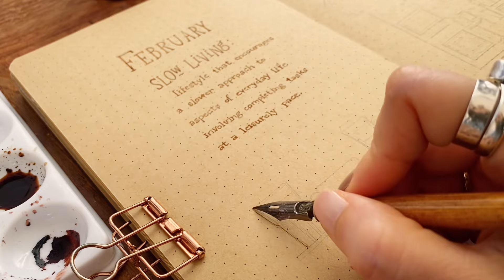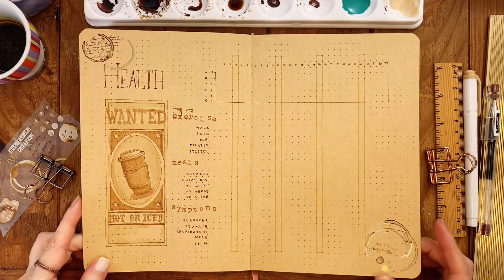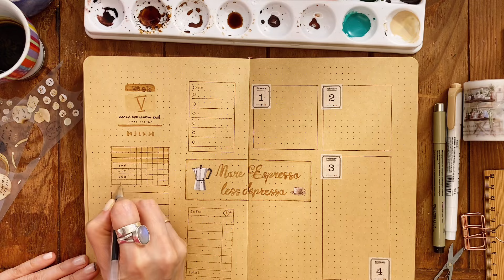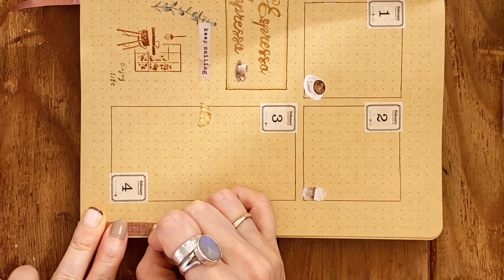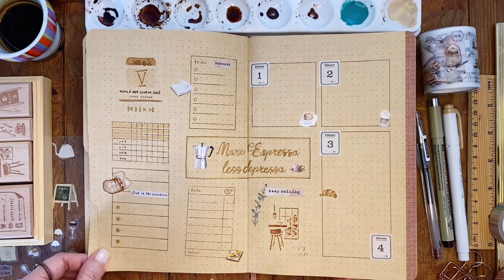PLAN WITH ME | February 2024 - Bullet Journal - Coffee Theme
Not another heart/red theme for February! This was inspired by coffee and slow living, I hope you enjoy!

Starbucks Via Ready Brew Café, Colombia

Watercolors: Winsor & Newton

Sakura Pigma Micron 005 in brown

Pilot G-Tec-C in brown

SAKURA - Gelly Basic White - 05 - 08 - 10 - Set 3

Brown ink pad

*unlisted washi tapes are out of stock 🥲